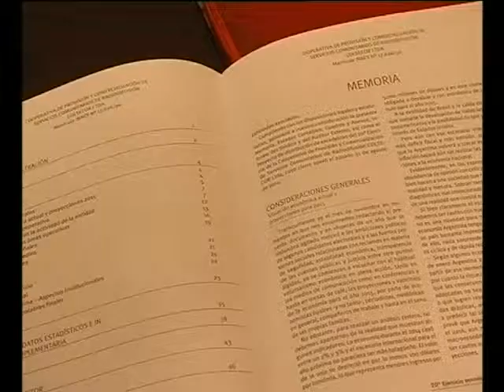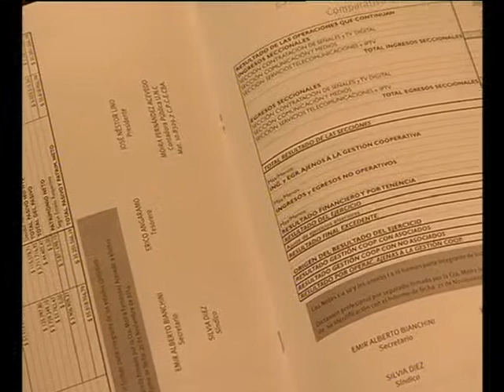LUIS POZZO ASUMIÓ LA CONDUCCIÓN DE FACE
La Federación Argentina de Cooperativa de Electricidad y otros Servicios Públicos Limitada (FACE) renovó sus autoridades tras efectuarse la asamblea general ordinaria correspondiente al ejercicio Nº 75 de la entidad. El nuevo presidente es el Ing. Luis Alberto Pozzo, dirigente cordobés que proviene de la Cooperativa Eléctrica de Laguna Larga.
La TV Cooperativa pudo dialogar con Pozzo quien mencionó que el desafío a afrontar es lograr una FACE más inclusiva, más fuerte y federalizada.